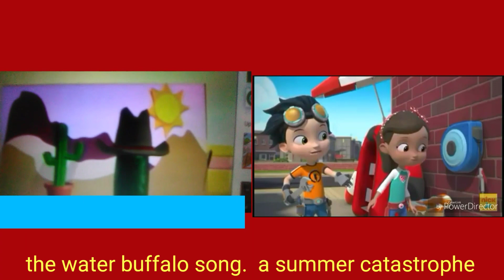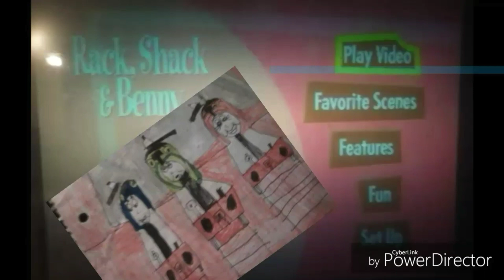Rack shack and Benny menu tour v2